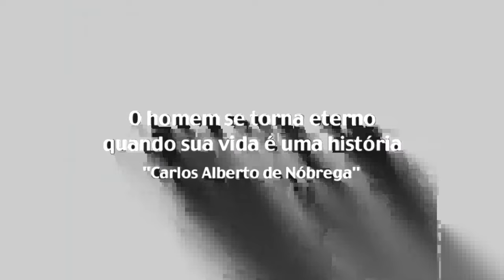Manoel de Nóbrega- Uma História (Parte 5)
Documentário sobre a vida e obra de Manoel de Nóbrega, explicando a origem da Praça de Alegria, Baú da felicidade, concessão  da TVS Rio de Janeiro. Depoimentos emocionantes de parentes, amigos e artistas como Silvio Santos, Carlos Alberto de Nóbrega, Ronald Golias, Moacir Franco e Canarinho.